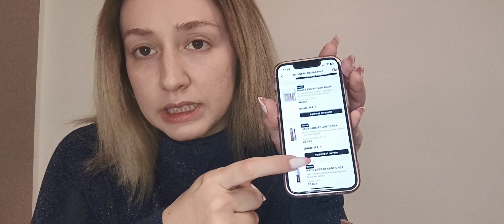É top Haus Labs by Lady Gaga?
Tutti i prodotti sono stati acquistati personalmente da me e non ho ricevuto alcun compenso per mostrarli o utilizzarli. Le mie opinioni sono sempre oneste e atte per voi a mostrare i prodotti che utilizzo.